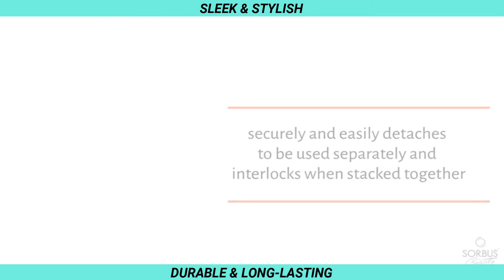Best Seller Cosmetic Makeup and Jewelry Storage Case Display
Find beauty in organization with the Sorbus Clear Cosmetic Makeup and Jewelry Storage Case. It features acrylic construction to store your makeup and jewelry with an effortless view. Four drawers on the bottom unit are ideal for oversize cosmetics, toiletries, and grooming tools, while the top two drawers hold smaller items. It also includes 16 slots on the top portion to keep items such as brushes, lipsticks, eye pencils, and perfume bottles protected, upright, and in place.